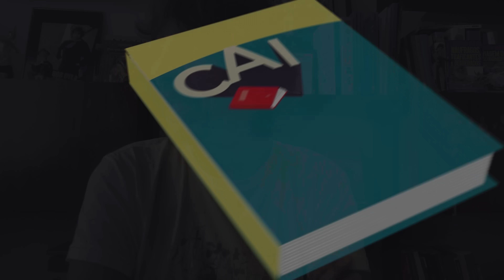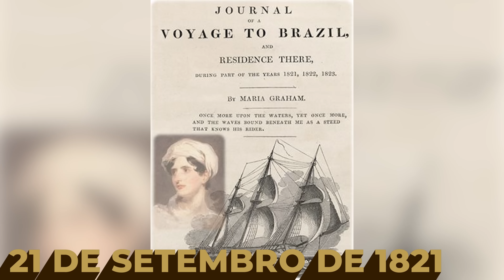MARIA GRAHAM DESVENDA O BRASIL - EDUARDO BUENO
Maria Graham foi testemunha ocular de vários dos mais importantes acontecimentos históricos da fundação do Brasil propriamente dito: o Brasil independente, que já nasceu torto. Culta, sagaz e astuta, a viajante inglesa registrou a jovem nação se contorcendo nas dores do parto, com sua ágil pena. Pena mesmo é que seus livros tenham sido gratuitamente atacados pelos l machistas, quadrados e obtusos da época, que não podiam admitir que uma mulher vivesse e escrevesse tão bem quanto eles -- ou até melhor. Conheça agora a história da fantástica Maria Graham, a figura histórica feminina predileta de Eduardo Bueno atualmente!

| TORNE-SE MEMBRO DO CANAL PARA VÍDEOS EXCLUSIVOS, DESCONTOS EM CURSOS E OUTRAS VANTAGENS |

• Coleção Brasilis - Eduardo Bueno - Sextante:
• A Viagem do Descobrimento - Eduardo Bueno - Sextante:
• Náufragos, Traficantes e Degredados - Eduardo Bueno - Sextante:
• Capitães do Brasil - Eduardo Bueno - Sextante:
• A coroa, a cruz e a espada - Eduardo Bueno - Sextante:

• Brasil, uma história - Eduardo Bueno - Leya:

Roteiro e apresentação: Eduardo Bueno
Direção e edição: Nando Chagas
Edição: Paulo Gabriel
Arte: Cristian Yohan
Produção: Carol Peixoto
Mídias Sociais: Sabrina Porto
Redação e legenda: Lízia Bueno